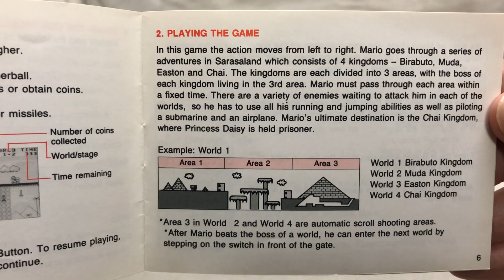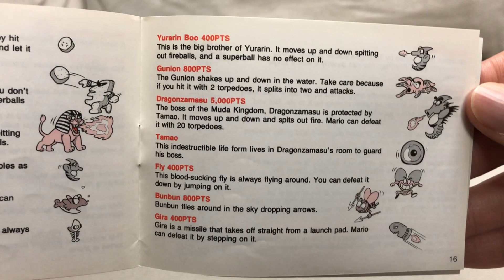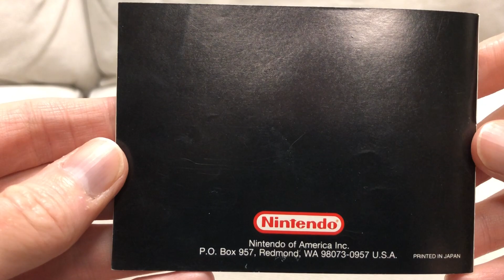Super Mario Land - Classic Video Game Manual (Game Boy - 1989)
I have always loved video game manuals, and am sad that they are an extreme rarity these days.

In this series of videos, I will show close-ups of each page of classic video game manuals.  This video is Super Mario Land for the Game Boy, from 1989.